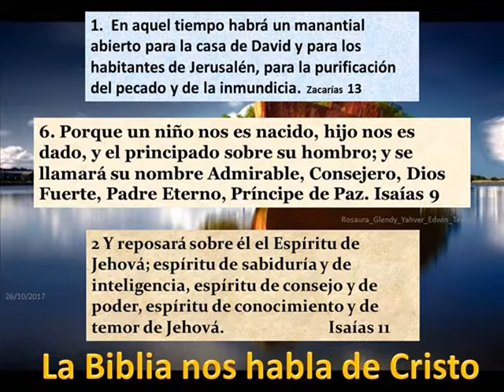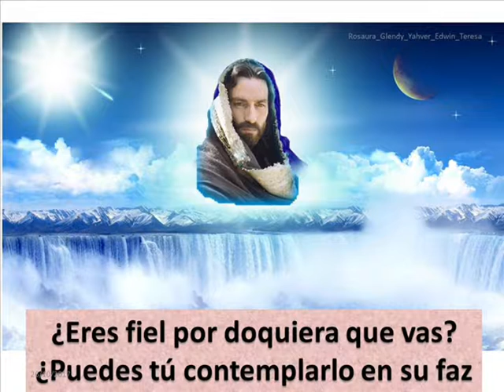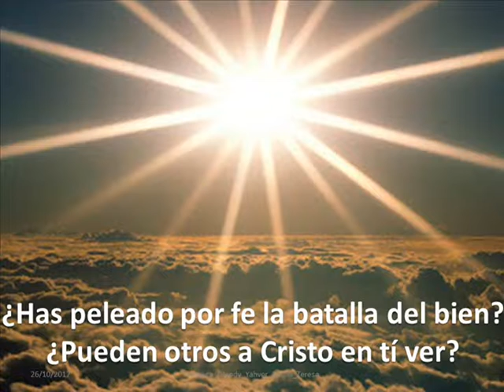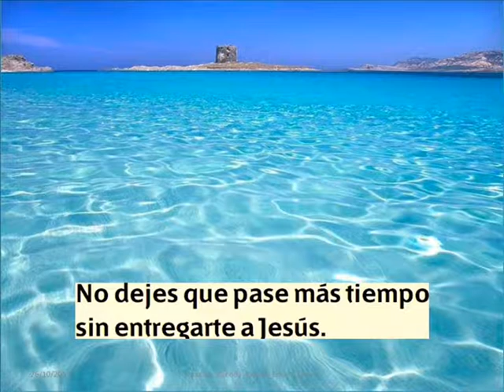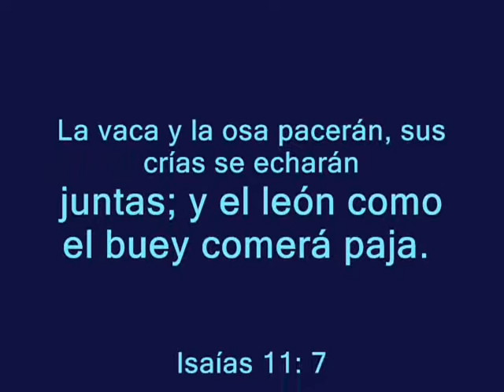La Biblia nos habla de Cristo